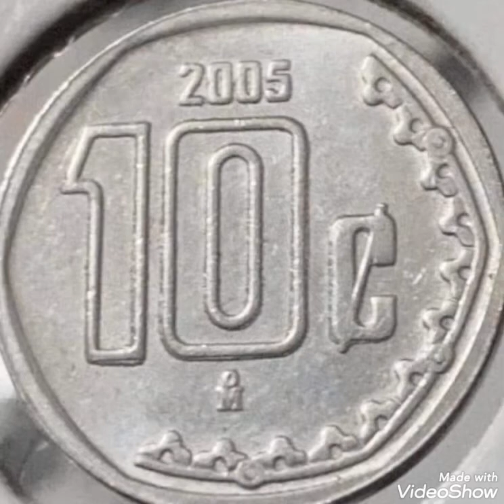2005 & Old coin worth money rare.